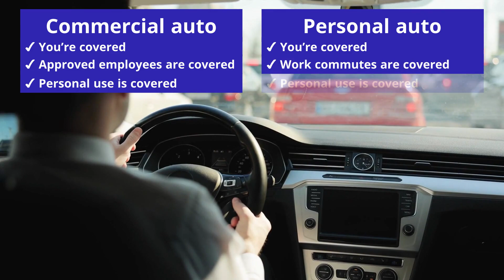Side-by-side: Commercial vs. personal auto insurance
In this video, we provide a side-by-side comparison of commercial auto and personal auto insurance. You will learn that no matter how you use a vehicle for your business, there’s coverage available. Get auto insurance quotes for your business today

For a more in-depth look at the differences of commercial and personal auto insurance,

About Insureon

Insureon is the number one independent marketplace for online delivery of small business insurance, allowing small business owners to easily obtain insurance quotes from top-rated companies, buy policies, and manage their coverage online.